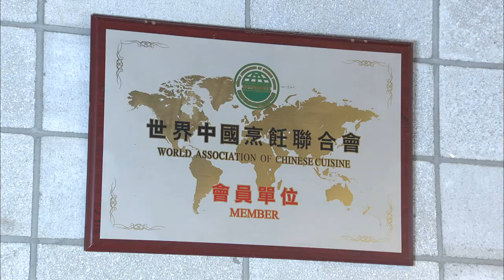제주에 중식 누들샵이? 제주 서귀포시 탄탄면면 맛집 '샤오츠'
[ 샤오츠 ]

주소 : 제주 서귀포시 성산읍 동류암로 20

영업시간 : 10:00 - 21;00 ※수요일 휴무※
브레이크타임 : 15:00 - 16:30
라스트오더 : 20:30
**재료 소진 시 조기 마감